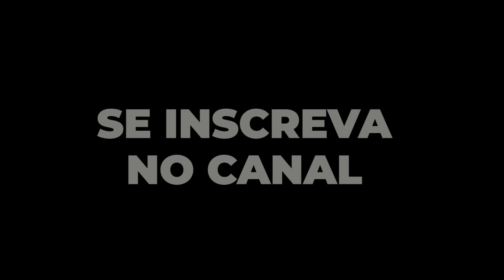SAI FORA SYLVINHO - SYLVINHO NÃO PODE CONTINUAR NO CORINTHIANS - PÓS JOGO CORINTHIANS E SÃO PAULO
Salve Salve Fiel Torcedor do Corinthians!!
Este canal é só para quem torce para o timão. Aqui Ante não tem vez.
Clique no botão de se inscrever e vamos para o vídeo de hoje:

O Corinthians fez uma partida muito ruim contra o São Paulo e saiu derrotado do estádio do Morumbi. O time do Corinthians coletivamente não funcionou e nenhum jogador individualmente conseguiu salvar a noite do timão nesta segunda-feira.

A equipe de Sylvinho começou dando muito espaço para os donos da casa que, se aproveitando disso, abriram o placar ainda nos primeiros minutos de jogo. O início de jogo do Corinthians foi muito fraco, já por outro lado o time do São Paulo estava mais ligado e anotou dois gols logo no começo do duelo. Um dos gols estava impedido, mas o segundo gol foi validado normalmente e o São Paulo consolidou o placar.

A etapa final seguiu com uma atuação abaixo por parte do Corinthians e o placar não mudou. Sylvinho alterou, mas não conseguiu surtir efeito no time, muito menos no placar, embora a postura tenha dado uma leve melhorada. O Timão ainda sofreu pressão dos donos da casa, que conseguiram até mandar uma bola na trave do Corinthians.

Como um todo, o problema principal foi coletivo. Linhas espaçadas e equipe apática foram o resumo da derrota do Corinthians. O time do Corinthians estava desorganizado em campo e esse problema é de responsabilidade do técnico Sylvinho que, mais uma vez, não conseguiu ajudar o time do Corinthians.

Com a derrota, a equipe do Corinthians se manteve em sexto lugar do Campeonato Brasileiro, com 40 pontos.

O Timão tem como próximo adversário o Internacional, dia 24, no Beira Rio.

O que você achou da atuação do Corinthians hoje?
Como você avalia o trabalho do Técnico Sylvinho?